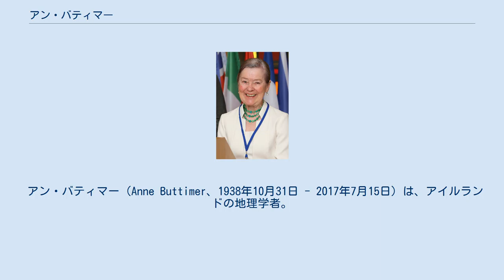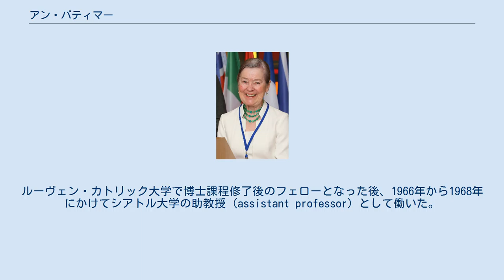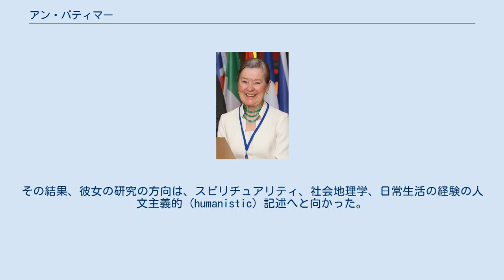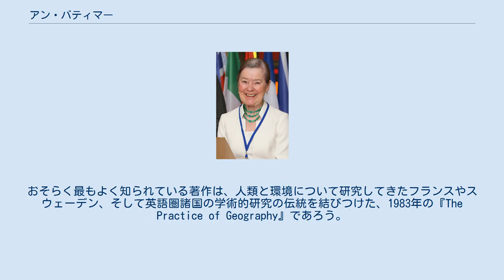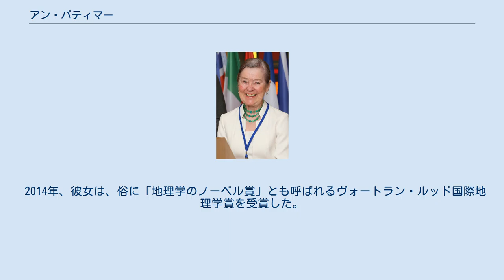アン・バティマー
オタワ大学_(カナダ)_の教員
ユニバーシティ・カレッジ・ダブリンの教員
ヴォートラン・ルッド国際地理学賞受賞者
ユニバーシティ・カレッジ・コーク出身の人物
アン・バティマー、2014年撮影。
 アン・バティマー（Anne Buttimer、1938年10月31日 - 2017年7月15日）は、アイルランドの地理学者。
ユニバーシティ・カレッジ・ダブリンの地理学の名誉教授。
 バティマーは、アイルランドで、強いカトリックの信仰の下に育った。
1957年にユニバーシティ・カレッジ・コークを、地理学、ラテン語、数学を学んで学士を得て卒業し、1959年にはアイルランド国立大学で地理学の修士号を得た。
その後、彼女はドミニコ会に入り、シアトルへ移り住んだ。
以降、17年間にわたって修道女生活を送った。
 その間、1965年には、社会地理学の概念的、方法論的基礎に関する論文によって、ワシントン大学から地理学の博士号 (PhD) を得た。
ルーヴェン・カトリック大学で博士課程修了後のフェローとなった後、1966年から1968年にかけてシアトル大学の助教授 (assistant professor) として働いた。
 さらに、グラスゴー大学で2年間、住宅問題の社会地理学に取り組み、1970年から1981年にかけてクラーク大学に加わり、社会地理学者、社会科学者として確固たる評価を確立した。
1982年にはスウェーデン人文社会科学評議会の研究フェローとしてルンド大学に拠点を置き、1989年から1991年にかけての短期間オタワ大学教授を務めてから、1991年にユニバーシティ・カレッジ・ダブリンに移り、2003年まで勤めた。
多言語に通じた学者であった彼女は、ヨーロッパ各地で、様々な職位に、短期間所属することがあった。
 2000年から2004年まで国際地理学連合会長となり、2012年には地理学者として初めてヨーロッパ・アカデミーの副会長になった。
 彼女の経歴の初期には、計量革命が社会科学を席巻していたが、バティマーはワシントン大学でこうした潮流の中で鍛えられ、やがてそれを超えて、生物的、物理的、人文的諸科学の交差する地点における哲学的主題へと進んだ。
その結果、彼女の研究の方向は、スピリチュアリティ、社会地理学、日常生活の経験の人文主義的 (humanistic) 記述へと向かった。
こうした分野は、地理学者たちが理論と実践の間を架橋していく上でのモデルとなっていった。
 彼女が業績は、科学史・科学哲学、都市地理学、社会地理学、移民とアイデンティティ、環境の経験、自然と文化、環境と持続可能な開発、地球的規模の変化の人文的側面についての研究などに及んでいる。
 彼女は欧州連合 (EU) が資金を出し、EUの政策論議にも大きな影響を与えた、持続可能な開発についての研究ネットワークの座長を務め、彼女の働きは、科学者たちとプランナーたちの間のコミュニケーションの改善に資する重要な洞察を提供した。
 彼女は、社会と空間、都市計画、思想史、環境政策などについて、多数の著書や論文を書いた。
おそらく最もよく知られている著作は、人類と環境について研究してきたフランスやスウェーデン、そして英語圏諸国の学術的研究の伝統を結びつけた、1983年の『The Practice of Geography』であろう。
 2014年、彼女は、俗に「地理学のノーベル賞」とも呼ばれるヴォートラン・ルッド国際地理学賞を受賞した。
 彼女は、2017年7月15日に死去した。